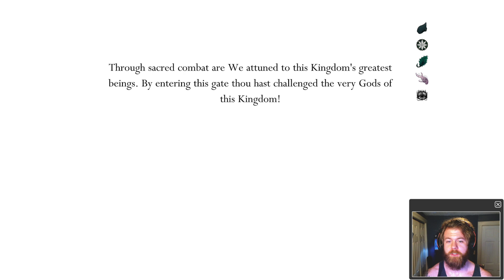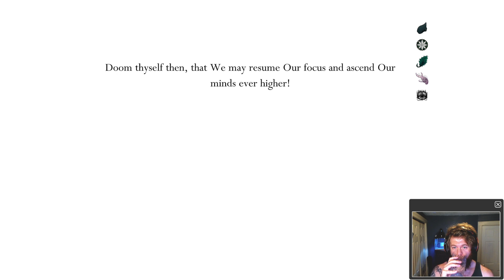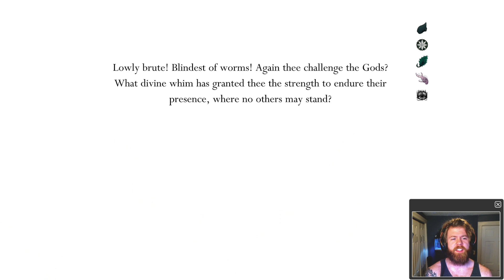Hollow Knight Pantheons Part 1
It is time to attack and dethrone Godhome. Taking the challenge to the Pantheons as we get ready for the real challenge later.

Stream was originally recorded June 19, 2023